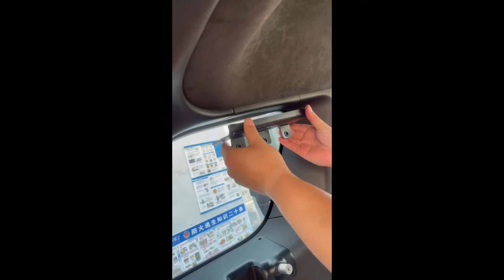For Jeep Grand Cherokee 2011-2020 Rear Cargo Rack Trunk Bracket Storage Carrier